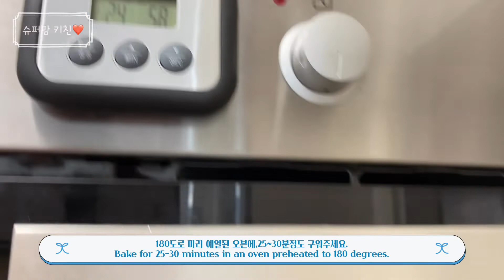ENG)Basilchiffon Baking 여름케이크 바질쉬폰만들기 쉬폰케이크 여름케이크"바질쉬폰"만들기.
오늘은 여름에 가볍게 먹기 좋은 "바질쉬폰 케이크"만들어 보았어요.향긋한 바질향이 일품인"바질쉬폰"만들어보실래요?😉

재료. 계란4개, 밀가루120g, 베이킹 파우더 6g, 설탕(노른자용)20g, 설탕(흰자용)70g, 따뜻한 물80g, 식물성오일70g, 생바질 40g.
material. 4 eggs, flour 120g, baking powder 6g, sugar (for yolk) 20g, sugar (for white) 70g, warm water 80g, vegetable oil 70g, raw basil 40g.

만들기. 상온의 계란은 흰자와 노른자를 분리해준다.
노른자에 설탕을 넣고, 잘 풀어준다. 노른자에 물을 조금씩 부워주며 잘 섞어준다. 식물성 오일도 천천히 부워주며 잘섞어준다. 다져놓은 바질도 넣어준다.밀가루와 베이킹 파우더는 채쳐서 뭉치지 않게 섞어준다.
흰자는 설탕을 3번 나누어 머랭을 내준다.
반죽에 머랭을 3번나누어 넣어준다.흰자가 뭉치지 않게 잘 풀어준다.거품이 꺼지지않게 살살 섞어준다.
마지막은 주걱으로 섞어마무리 해준다.
쉬폰틀에 분무기로 물을 골고루 뿌려, 반죽을 위에서 아래로 부워준다.반죽이 골고루 펴지게 펴준다.
180도로(15분전 예열) 예열된 오븐에 25~30분정도 구워준다.나무꼬지로 찔러서 반죽이 묻어나지 않으면 완성.다구워진 쉬폰케이크는 컵위에 뒤집어서 완전히 식혀 틀에서 분리해준다.
To make. Eggs at room temperature separate whites from yolks. Add the sugar to the yolk and loosen well. Pour water into the yolk little by little and mix well. Pour vegetable oil slowly and mix well. Add the minced basil, mix the flour and baking powder and mix to avoid clumping. Whites are divided into three sugars to give meringue. Mix the meringues three times in the dough. Finally, mix with a spatula to finish. Spread the water evenly with a sprayer on the chiffon pot, pour the dough from top to bottom, and spread the dough evenly. Bake for about 25 to 30 minutes in a preheated oven at 180 degrees (preheated 15 minutes before). If the dough does not come out by sticking it with a wooden skewer, turn the cooked chiffon cake over the cup and let it cool completely to separate it from the mold.

* 쉬폰은 비단같은 이란뜻으로 아주 가볍고 부드러운 반죽이에요.그래서 쉬폰이 전용틀로 구워야 해요. 모양을 내기 위해서라기보다, 워낙 반죽이 부드럽고 가벼워 지지해줄수 있는 힘이 없습니다. 그래서 따로 유산지나 오일을 바르지 않고, 틀위에 부워 구워줘야 모양이 유지가 되어요.*